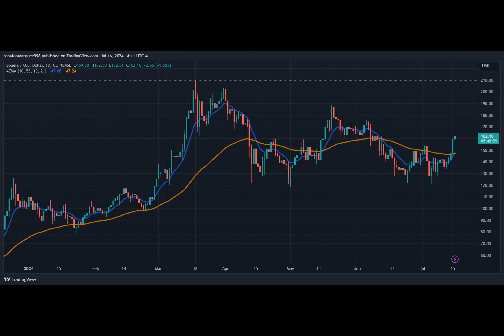Solana Holders Under Attack As Scammers Exploit New Rug Pull Method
A new method used by fraudsters has emerged, catching Solana holders off guard on the Pump.fun platform, leading to significant losses. Going by the pseudonym “Short Form King”, a crypto researcher sheds light on this new trend and exposes the tactics used by these fraudsters.